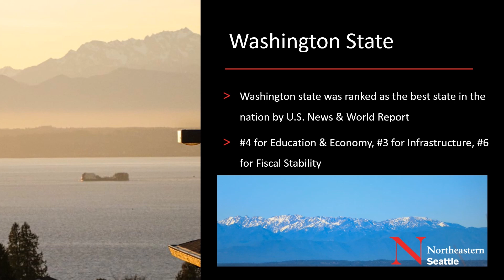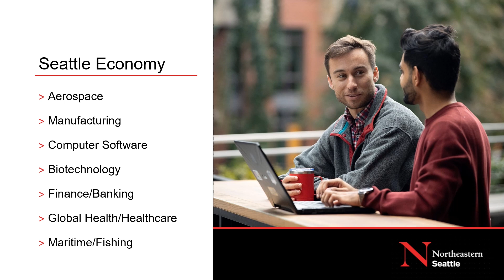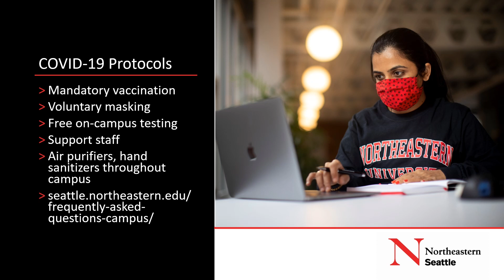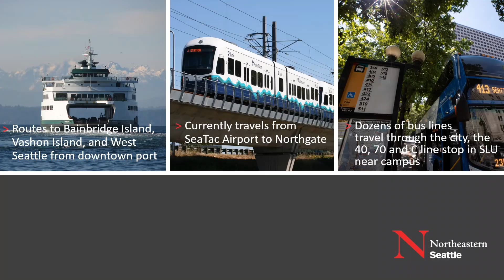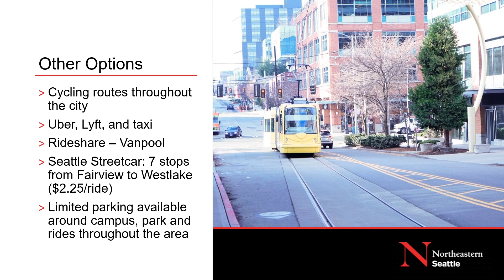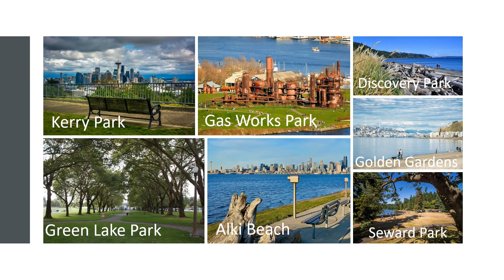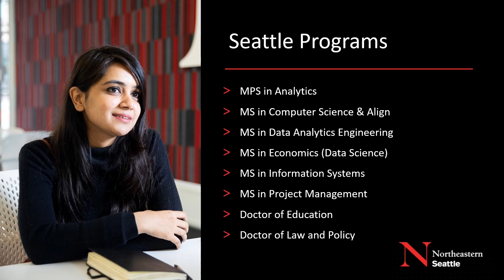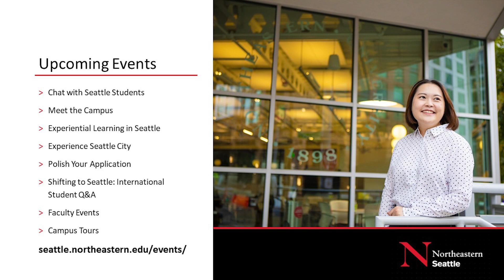Northeastern University Seattle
Looking to study tech? Northeastern University's Seatlle campus gives grad students a unique opportunity to study computer science, engineering, data analytics, and more in one of the nations bustling tech centers.